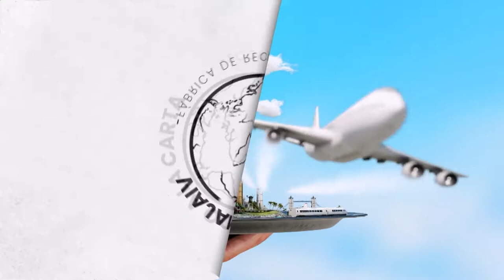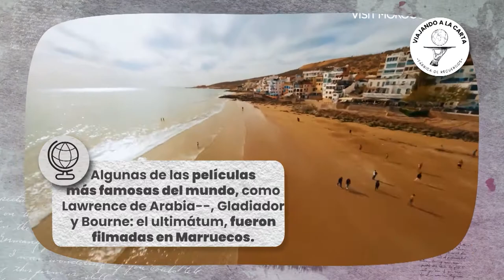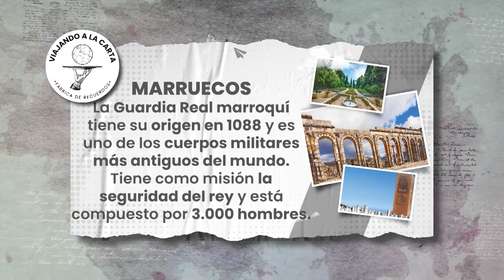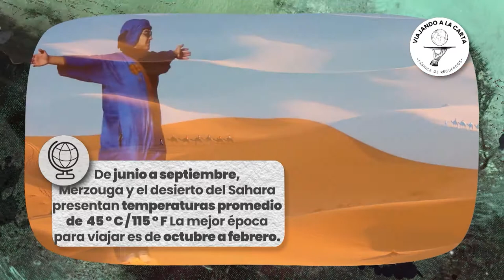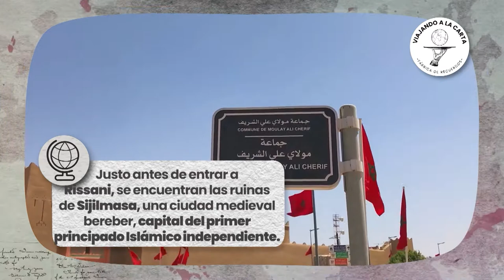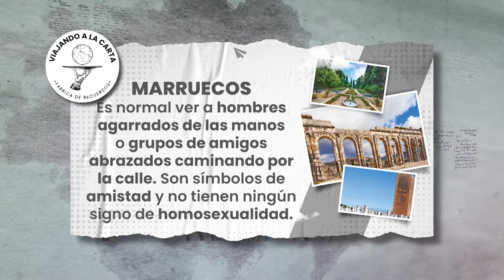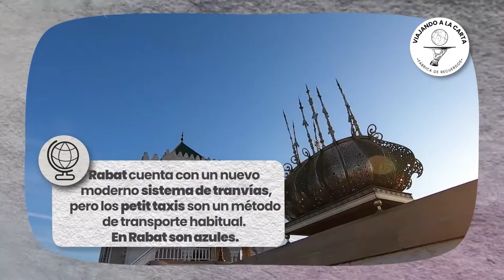TOUR POR LAS CIUDADES IMPERIALES DE MARRUECOS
Un país asombroso🇲🇦 explicado palmo a palmo por un marroquí desde rabat, que nos enamora con la descripción de cada ciudad en esta ruta que no te puedes perder.😲

En VIAJANDO A LA CARTA lo invitamos a conocer MARRUECOS en un tour por sus ciudades imperiales: Marrakech, Fez, Rabat y Meknès, que te ofrecen sus laberínticas medinas, reconocidas Patrimonio de la Humanidad por la Unesco, para perderse en ellas caminando. La cultura árabe, con sus palacios, medersas y mezquitas, se respira en cada recodo. Son también un paraíso para las compras, pues sus animados zocos son perfectos para sucumbir a todo tipo de tentaciones materiales.
En definitiva, son ciudades exóticas y llenas de vida que ofrecen al visitante un sinfín de sensaciones: colores, olores, gustos, sonidos y texturas que, cada una con sus peculiaridades, las hacen especiales.

Si leíste esto es porque te gusta viajar, y eso quiere decir que perteneces al 1% de las personas que leen las descripciones de los videos HASTA EL FINAL, déjanos un comentario con tu opinión sobre este lugar con un emoji de viajes y nos alegrarás el día 😁🤟